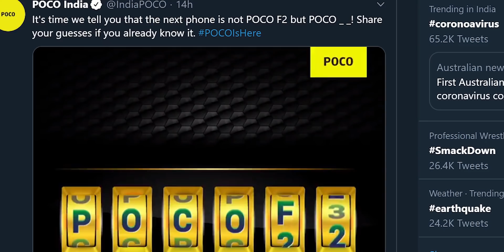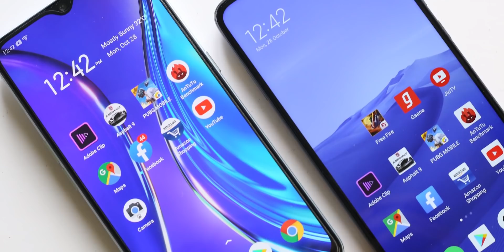Poco phone അടുത്ത മാസം ,Vo WI FI Realme ഫോണുകളിലേക്ക് ,Samsung M21,Realme band,Apple airdrop etc...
Tech Update :- Poco phone അടുത്ത മാസം ,Vo WI FI Realme ഫോണുകളിലേക്ക് ,Samsung M21,Realme band,Apple airdrop android ലേക്കും

poco phone launched next month
vo wifi malayalam
vo wifi supports realme phones
samsung m21 malayalam
realme band malayalam
apple airdrop supports android devices